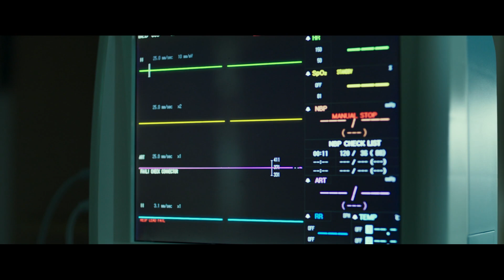"칼로 긁은 상처는 치료가 되지만, 입 주둥아리는 아이되오" [우상] 명장면 모음ZIP